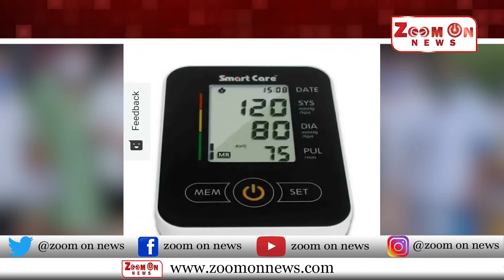रोटरी क्लब तर्फे कोरोना विरुद्ध लढ्यासाठी मेडिकल साहित्य भेट